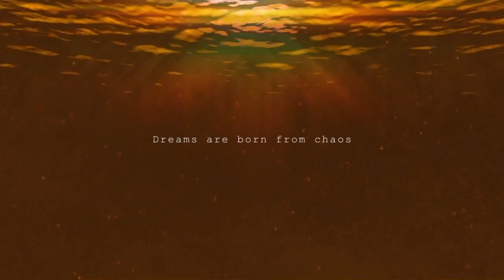Dark Souls 3 NG-NG+7 pt4